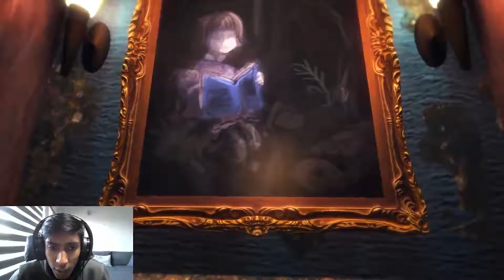Among the Sleep | Chased by a root monster | Part 6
I have some suspicions as to what the root monster may be, but for not i will reserver my ever-wrong opinion, what do you think? leave a comment down below as to what you think the root monster is? And why is it that no-one is questioning why teddy keeps us safe... he's just a bear? isn't he?  or does teddy stand for something bigger.

GENERAL

Gruesome Horror Gamer aiming to unravel the mysteries behind each and every horror / scary game in order to give all my viewers my opinions on every game. I will play both scary games and gruesome badly designed games to give everyone a well rounded picture on gaming today and how it has come to be as it is now.

I will gladly take any gaming suggestions into consideration given they are: Trending, Upcoming or differs from the norm.

MY FAVORITE GAMES:

Resident Evil 7 Biohazard - Gameplay is well paced. Full of Jumpscares, however, they are not cheap and when they do happen you're left with a lasting impression of that moment. Such amazing character progression seen in the powerlessness in the beginning then you are simply cowering, scared, frightened of looking around ever corner -  to being a Magnum wielding FPS pro by the time the final boss fight arises. Puzzle solving is also a huge determinant in this game being m favorite because they make you feel like a genius yet in actual fact, they are not that challenging - in a good way.

Silent Hill - The quintessential Survival horror game that both evolved the ideas of resident evil and then took its own route on how they thought horror should be. It is not scary in that you are scared of the huge monsters running behind you, no. You will be freaked out with the creepy atmosphere the music and mist creates. You cant see far, but thats alright because it hides the graphical limits of the ps1 and the early 2000's. Limited ammo, single player, Elaborate puzzles and terrifying monsters / opponents are just some of the things that define this great franchise. What a pity Silnt hills P.T. was cancelled.

CAN'T WAIT FOR:

Death Stranding - Hideo Kojima, to me is such an idol i look up to. His games have always been creative gold and make us - the players - feel satisfied. His games blow my mind because he does things in ways other never even dare. With his new studio he now has full creative freedom and if the metal gear solid games were so very involved i can't wait to see what he has installed for us in this upcoming survival horror game. Are you Hyped? Well you should be